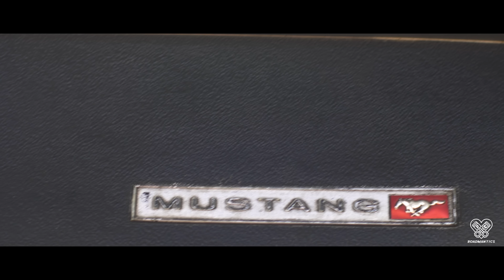Ford Mustang Cabrio 1968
El Ford Mustang cabrio de 1968 es uno de esos coches que no dejan indiferente, un sueño para muchos y una obra de arte para otros.

¿Quién no ha soñado con recorrer la costa oeste de Estados Unidos en un Mustang clásico cabrio? pues tal vez sea mejor cuando puedes tener esa sensación siempre que quieras, sentir el viento en la cabeza y tener el horizonte como destino.

Hoy os traemos a Sally y su dueña para que nos expliquen lo que se siente al tener un pony car en Galicia.